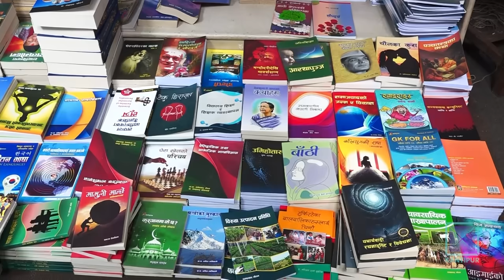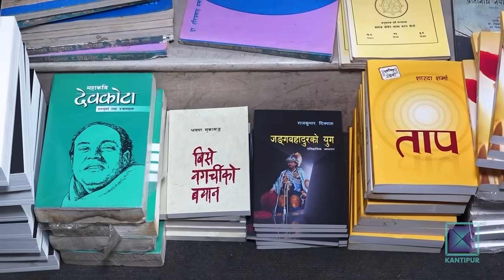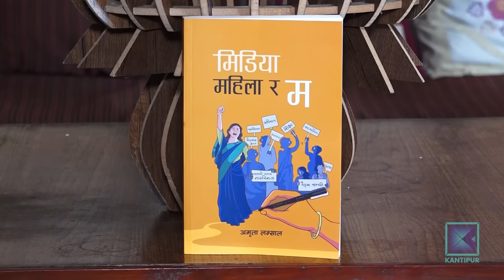मध्यान्ह १२ बजेको कान्तिपुर समाचार, ६ कार्तिक २०८० | Kantipur Samachar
* दसैँको नवौं दिन आज महानवमी/ वर्षमा एक दिन खुल्ने काठमाडौँको तलेजु भवानीको मन्दिरमा दर्शनार्थीको घुइँचो/ गाउँघरमा दसैँको उल्लास ।

* देशमा आर्थिक संकट गहिरिँदै जाँदा पुस्तकको व्यापार घट्यो/ पठन संस्कृतिमा कमी र डिजिटल प्रविधिको प्रभावले पुस्तक बजार थप प्रभावित ।

*  सुरक्षाको कारण देखाउँदै अमेरिकाले इराकबाट कूटनीतिज्ञ फिर्ता बोलायो / पश्चिम एसियाको भ्रमण नगर्न आफ्ना नागरिकलाई अमेरिकी विदेश मन्त्रालयको आग्रह ।

* त्रिकोणात्मक टी-ट्वेन्टी सिरिजमा नेपालविरुद्ध  युएईको मध्यम सुरुवात / नेपाली टिममा दुई परिवर्तन ।